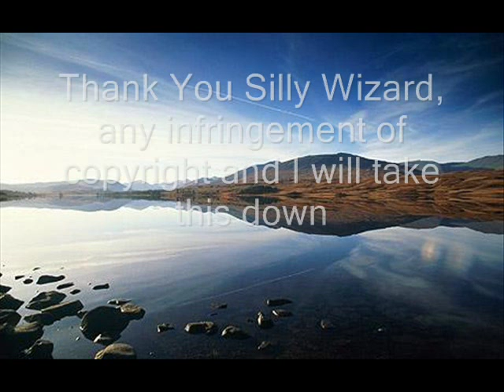Queen Of All Argyll - Silly Wizard- (cover)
Written by Andy M Stewart and originally sung by Silly Wizard (1983). Vocals, guitar and bodhrán by self. Hope you enjoy.